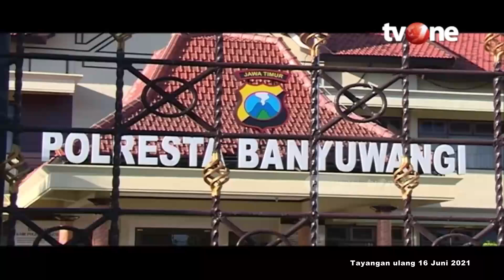Polisi Ringkus Perakit Senpi Ilegal di Banyuwangi | Menyingkap Tabir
Menyingkap Tabir, - Polisi Ringkus Perakit Senpi Ilegal di Banyuwangi | Menyingkap Tabir

TABIR01
FN01